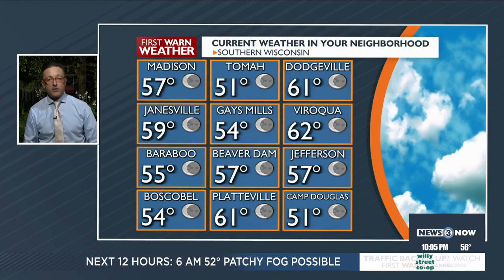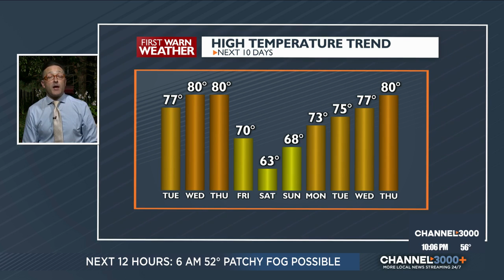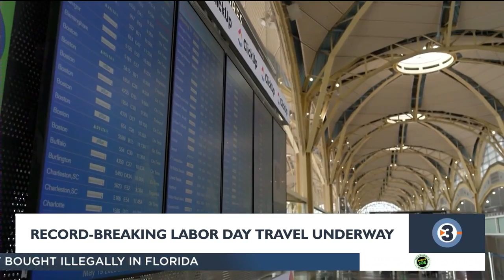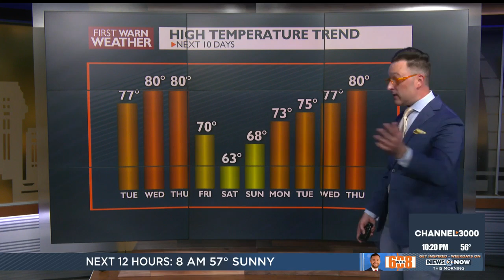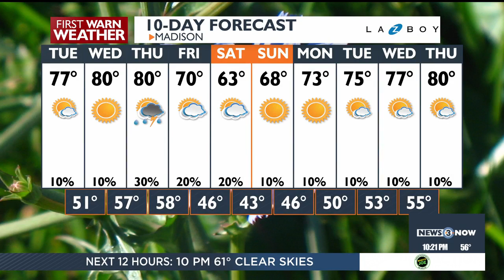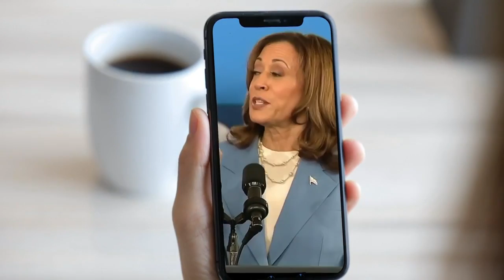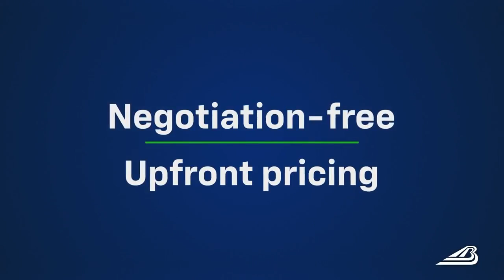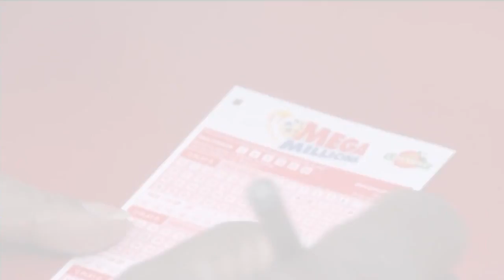News 3 Now at Ten: September 2, 2024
Get your Monday, September 2, 2024 late news update from WISC-TV News 3 Now and Channel3000.com in Madison, Wisconsin.